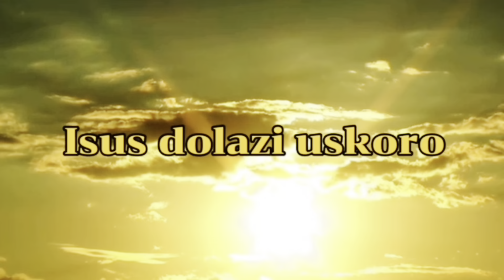Poslednjih sedam godina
Nalazimo se na samom kraju doba milosti i pred sami pocetak zadnjih sedam godine pred dolazak Gospoda Isusa Hrista na svet.